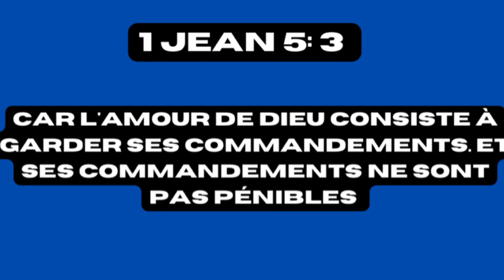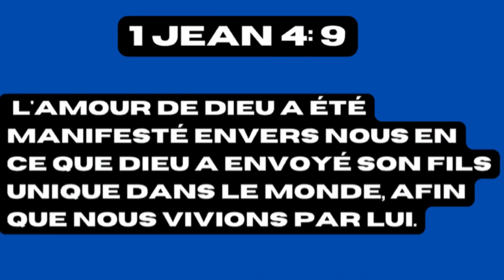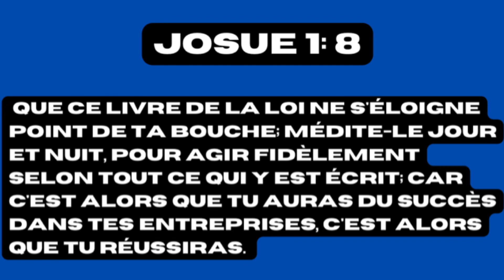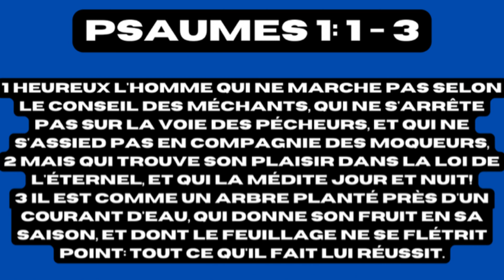COMMENT AIMER DIEU? | Formation de Disciple | Session #1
dans ce video je donne 4 etapes pour aimer Dieu avec tout notre coeur :)